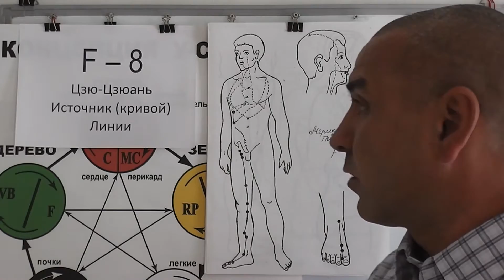F-8 Нарушение Мочеиспускание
Нарушения мочеиспускания и помощь с помощью акупунктурной точки в восстановлении нашего организма.